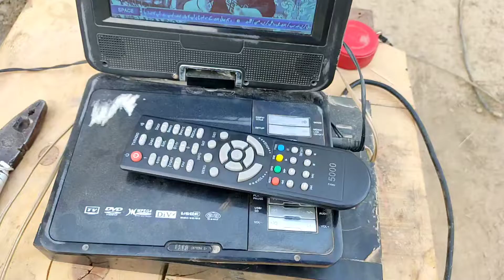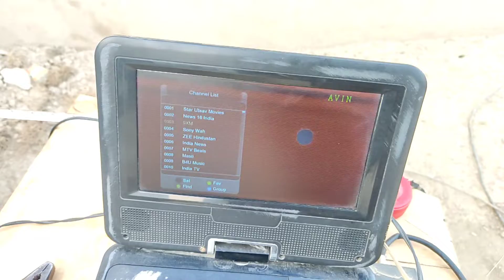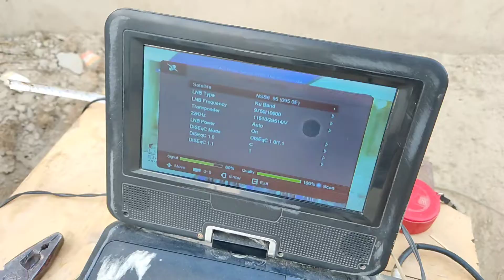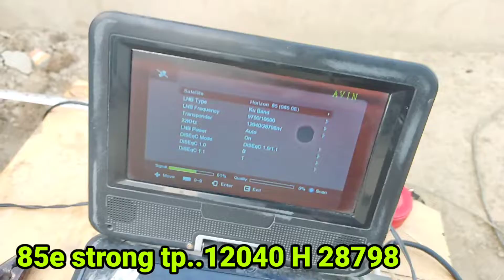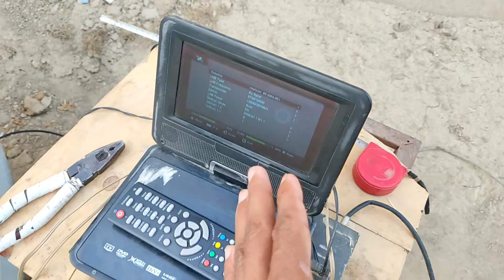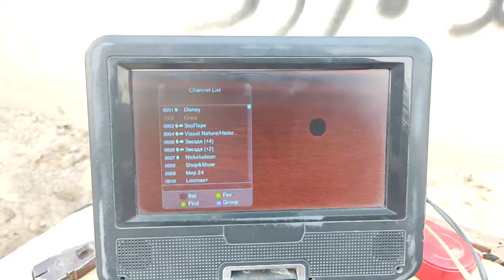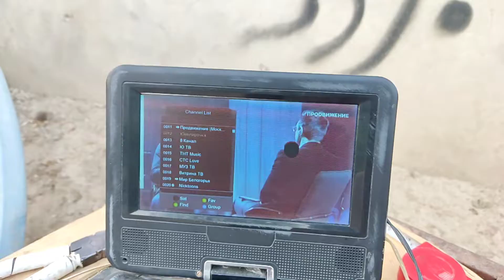how to set horizon 85|how to set asia sat 105e with horizon85e||horizon85e dish settings||85e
how to set horizon 85

how to set horizon 85e with asia sat 105

how to set asia sat 105e with horizon 85e

how to set horizon85e

horizon85e dish settings on 6feet dish

how to set 85e

how to set 85e dish settings on 6feet dish

asia sat 105 with horizon85e on 6feet dish

85 dish settings

105e with 85 dish settings